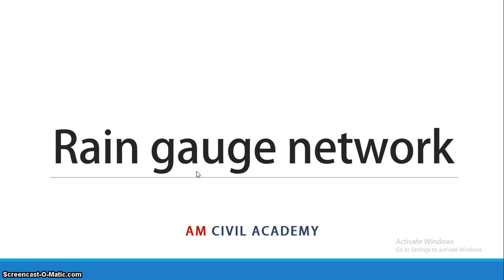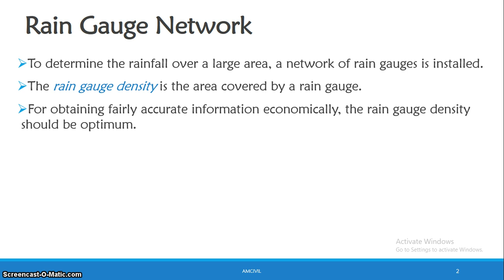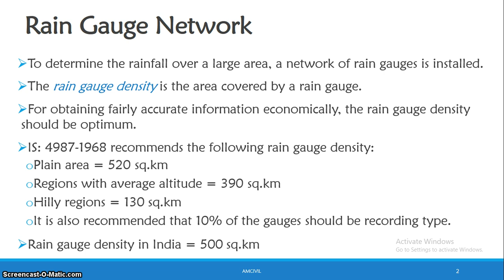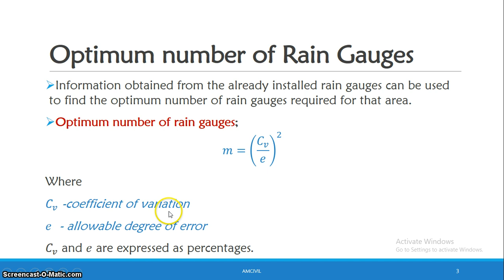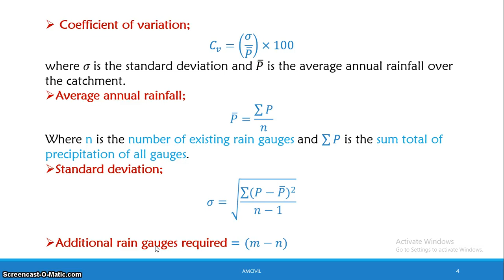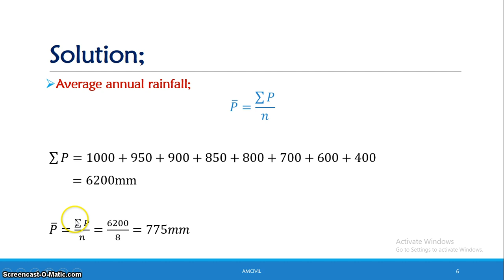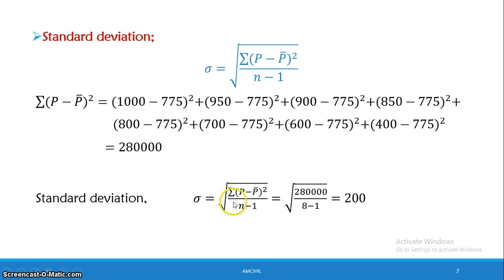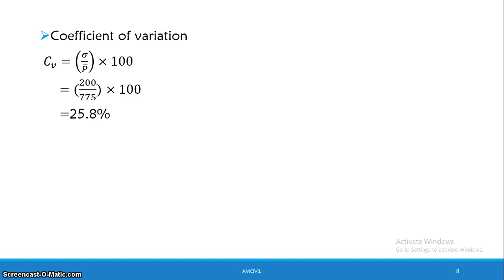WRE Module1 [PART05]- Optimum Number of Rain Gauges - Rain Gauge Network - Equations & Problem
Video includes :

Rain Gauge network
Optimum number of rain gauges
Coefficient of variation
Average annual rainfall
Standard deviation
Additional number of rain gauges